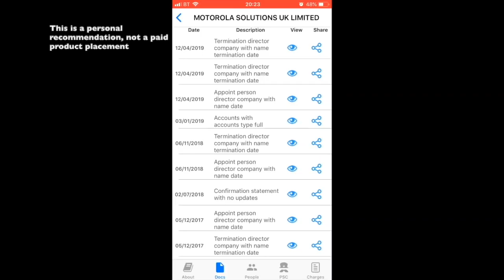👉🇵🇰 Impact of Court Decisions and Captain Safdar’s Bail on Azadi March? ….Khrian Khrian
Latest episode of Khrian Khrianby Rashid Murad 30/10/2019. RM TV London. Satirical commentary regarding Nawaz Sharif son in law Captain Safdar and update of Azadi march lead by Maulana Fazal ur Rehman.

When will PMLN will be back in power.Maryam Nawaz Sharif’s future in Pakistani politics.Can Nawaz Sharif come back as Prime Minister of Pakistan.How long  U Turn politician Imran Khan will last in Pakistani political scene.Is PTI is the upgraded version of MQM Altaf Hussain? When will Qamar Bajwa and Asia Ghafoor  Faiz Hameed will pull out of politics? Can Bilawal Bhutto overtake Peoples Party from Asia Ali Zardar?How India would like to Kashmir dispute?When Narendra Modi will be ready to make friendly relations with Pakistani State.? Why Pakistan Economy is in nose dive mode?